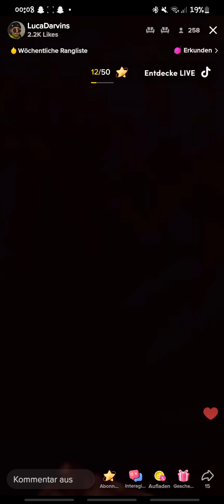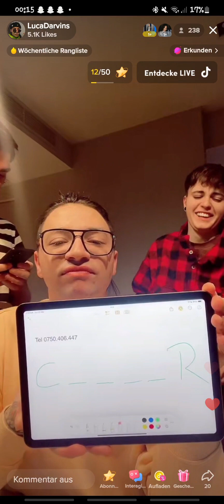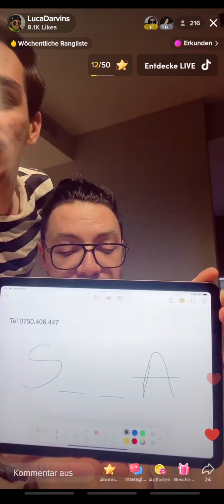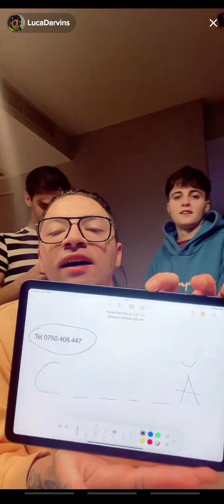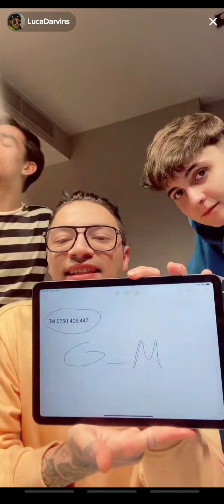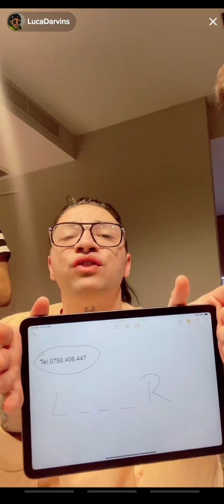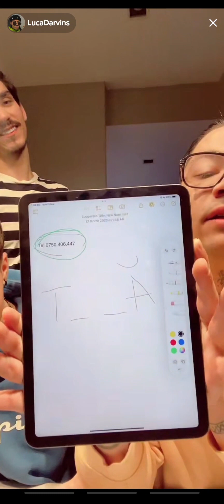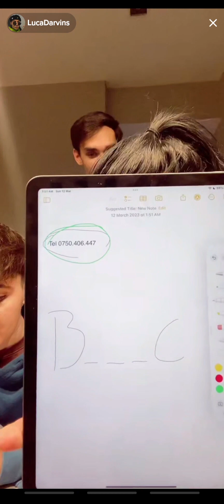ediția "Vreau să sune telefonul"